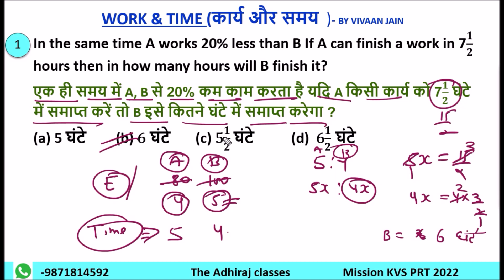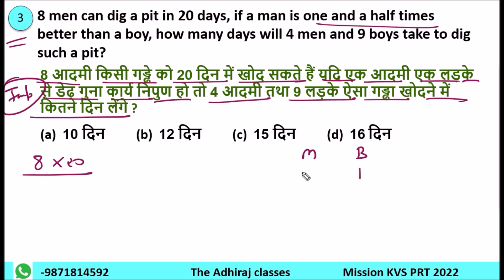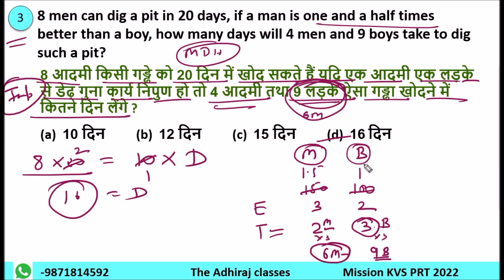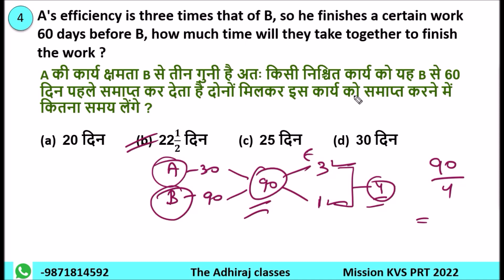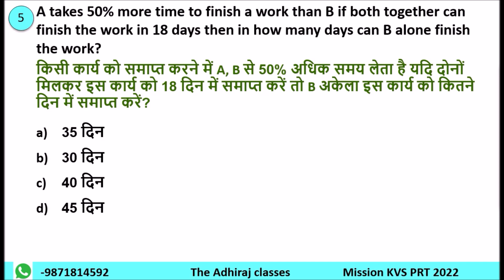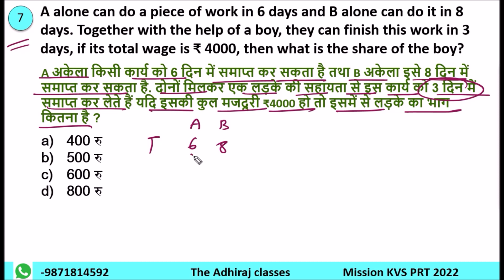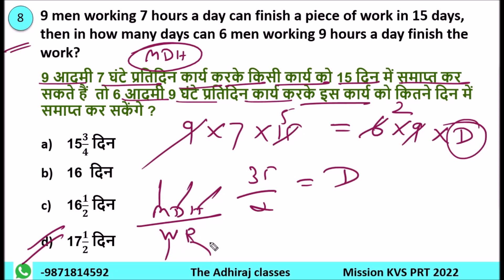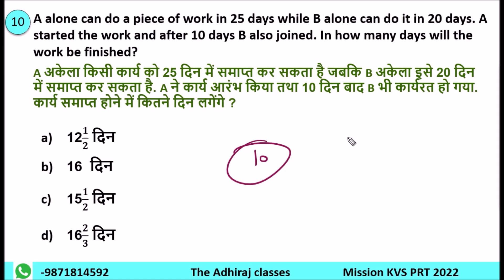WORK & TIME || PART-3 || KVS PRT | MATHS || KVS PREPRATION |THE ADHIRAJ CLASSES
kvs recruitment
kvs prt 2022
ctet
psychology
maths pedagogy
evs pedagogy

kvs vacancy
kvs vacant post